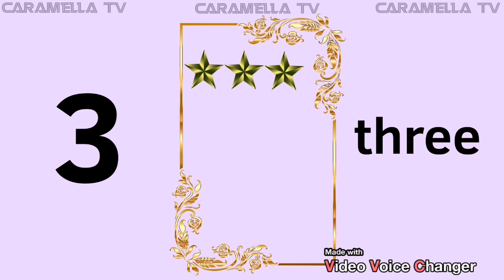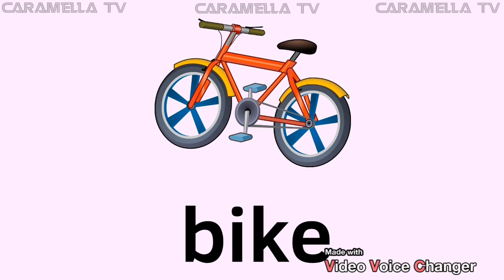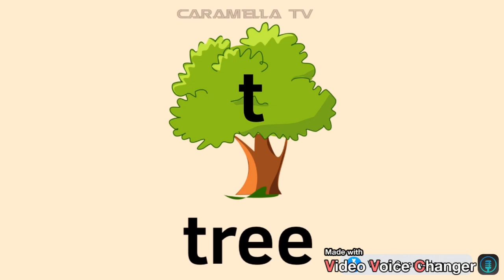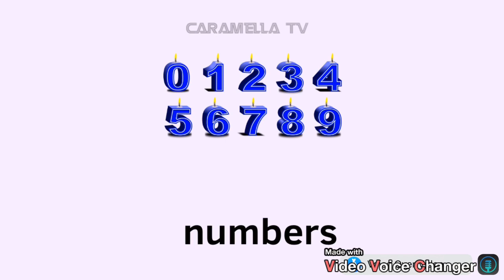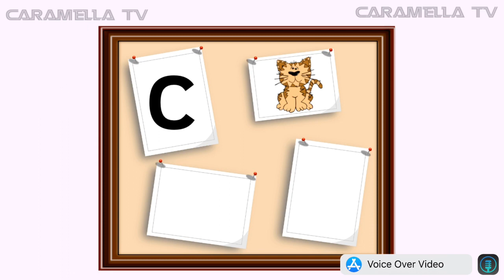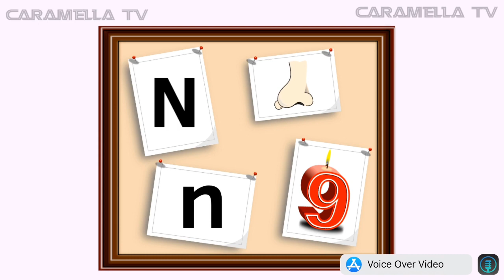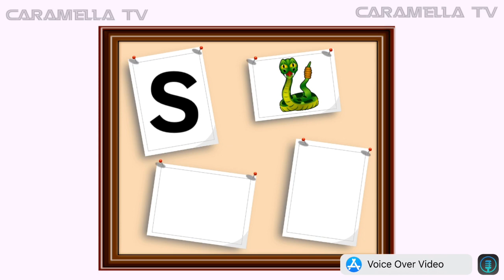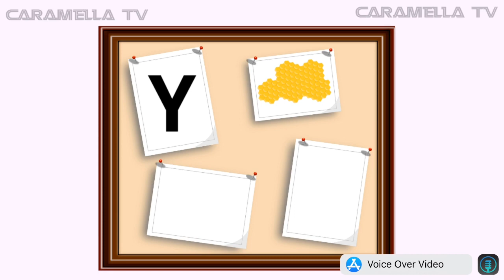Learn English for kids@caramellatv9149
Easy learning English@caramellatv9149